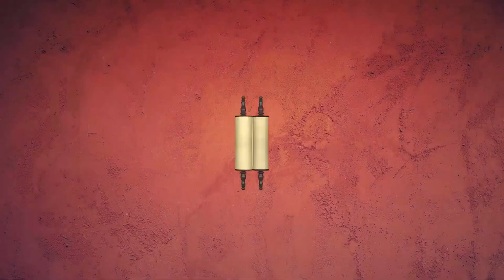🪙 Дварим 5781. Золотая антилопа | Недельная глава с равом Альтшулем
Доброго времени суток, дорогие дамы и господа! Сегодня, как обычно - хотя, не совсем как обычно - мы будем говорить о нашей недельной главе. Почему не как обычно? Потому что наша глава открывает новую, пятую и последнюю книгу Торы - Дварим, "Слова".

Слова, которые говорит Моше, свой длинный монолог протяженностью в 37 дней, последние 37 дней его жизни. Но такое впечатление, что предыдущая глава, где мы перечисляли 42 переезда и кучу всяких географических названий, еще не закончилась...